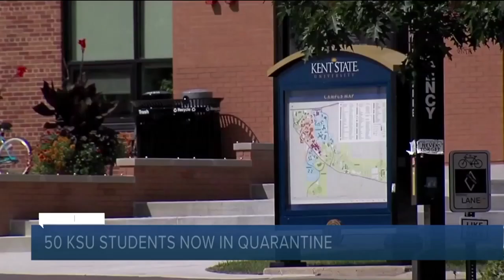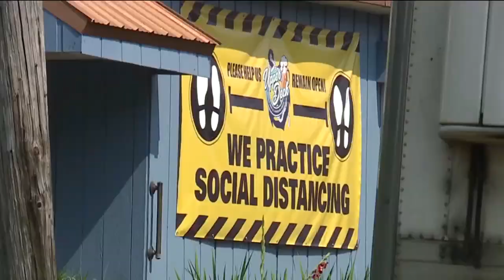News 5 Cleveland Latest Headlines | September 29, 12pm